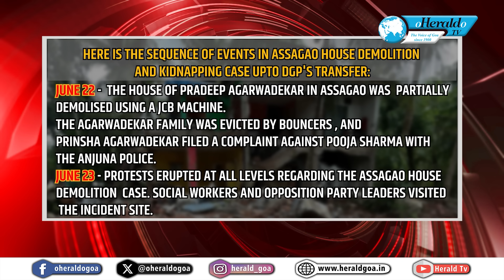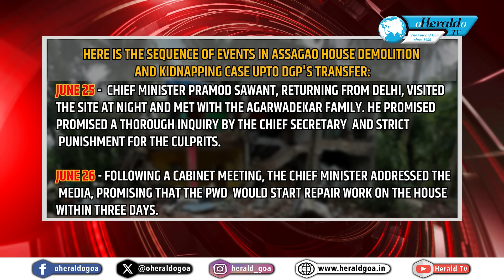Herald TV Konkani Khobro 13 July 2024